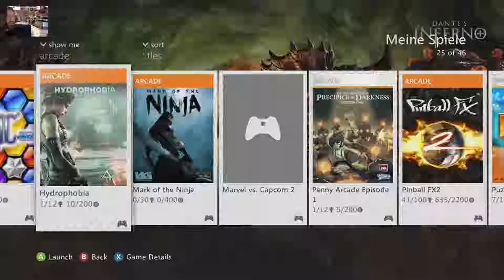Angespielt: Mark of the Ninja [Xbox 360 Live Arcade, Klei Entertainment/Microsoft, 2012]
Teil 19 meiner Xbox Live Arcade Reise: Mark of the Ninja von Klei Entertainment